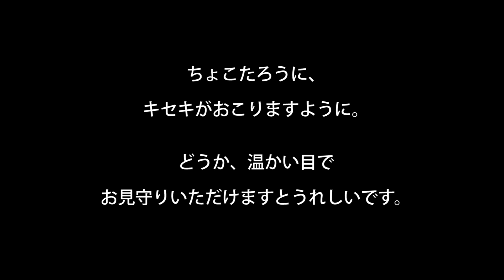ちょこたろうにキセキが起きますように。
余命３ヶ月と宣告されたちょこたろう。
もしかしたら３ヶ月はもたないかもしれないという厳しい宣告でした。
神さま。どうかキセキをおこしてあげてください。

Marroppy's！